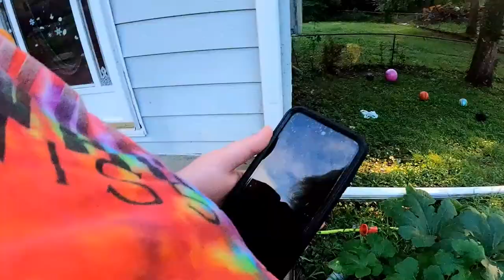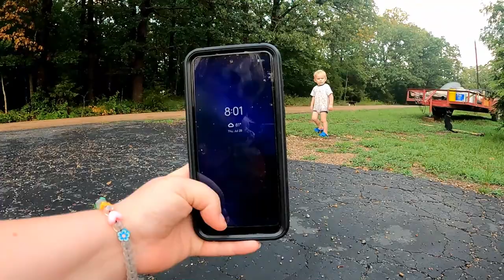Rainy Summer Day! 07-28-2022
Oops It's a Rainy Thursday not Saturday. LOL.